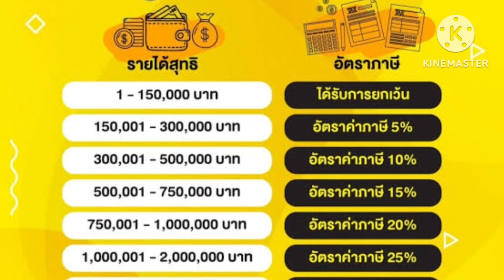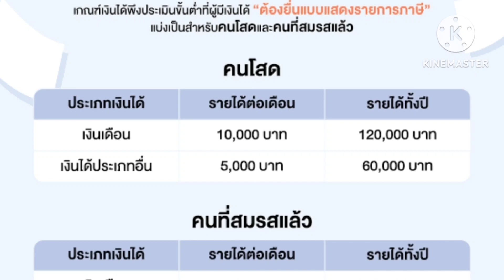เงินเดือนเท่าไหร่เเละลดหย่อนภาษีต้องมีอะไรบ้าง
มาดูอัตราเงินเดือนเเละวิธีคิดค่าคำนวณของเเต่ละบุคคลว่าเงินเดือนเท่าไหร่เเละมีอะไรบ้างที่ใช้ในการลดหย่อนภาษีการลดหย่อนภาษี